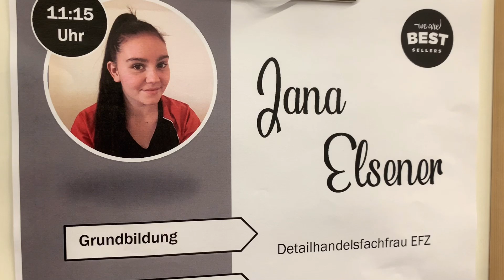Jana Elsener Best Sellers 2019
Berufs-Schweizermeisterschaft Detailhandelsfachfrau /-fachmann, OBA St. Gallen 29. August 2019